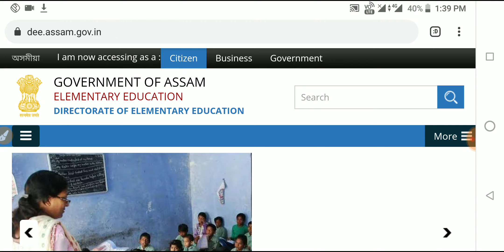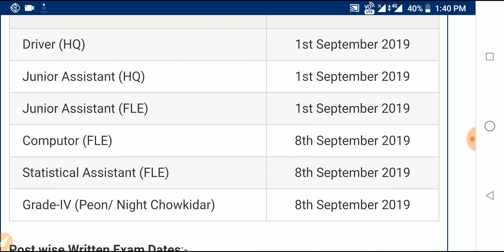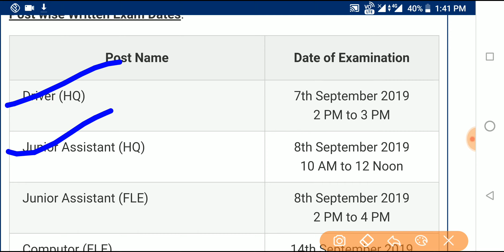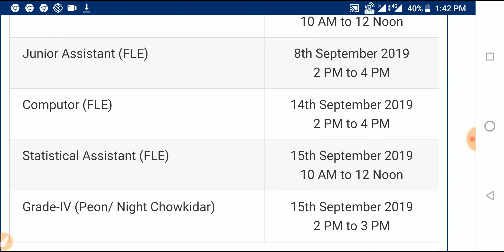DEE Admit card 2019|Grade III & IV & Drive 230 post admit card|Download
•DEE Admit Card (Driver)